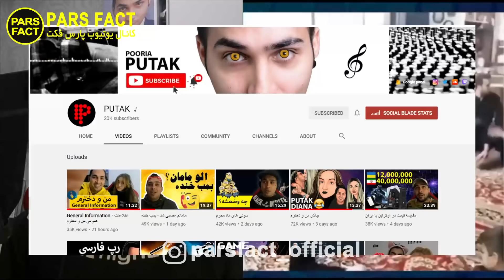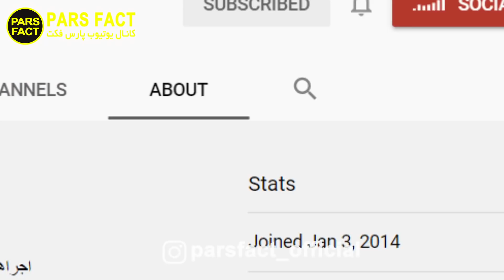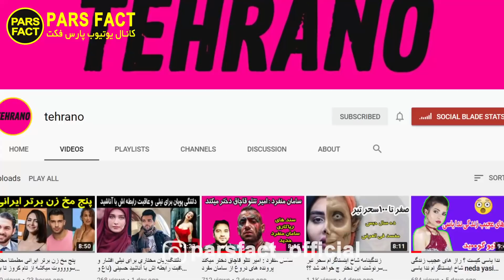آنالیز کانال پوریا پوتک - مستند جالب پوتک از رپفارسی تا یوتیوبر شدن | youtube channel PUTAK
نگاهی به زندگی شخصی پوریا پوتک و فعالیتش توی یوتیوب
درآمد پوتک از یوتیوب

پیشنهاد میکنیم این ویدیوی متفاوت رو تا انتها ببینید و لایک ویدیو یادتون نره
ویدیوی جدید پوریا پوتک
putak jadid